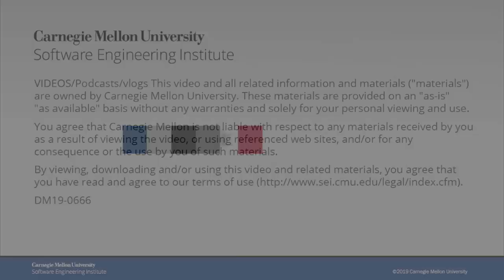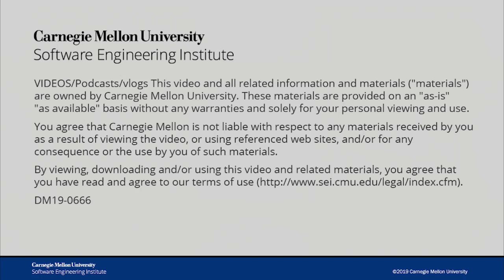Machine and Human Interaction in Aircraft Risk Management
Elli Kanal and Mike Philips discuss the degree to which automation has become involved in flying and controlling airplanes, and they describe the dangers associated with its extensive use as well as how to mitigate its risks.

Today’s airplanes use automation to assist pilots during flights. Airplane computers often take control of navigation, they have the capability of performing landing and takeoff maneuvers, and they can make decisions over many aspects of the flight. As automation continues to expand, however, conflicts can arise if a human pilot needs to take immediate control of an airplane because of an unexpected event, but the computer blocks the pilot from doing so. In this cyber talk episode, Elli Kanal and Mike Philips discuss some of the dangers that can occur during handoff of control between humans and computers. They also discuss how to manage risk during handoffs—especially during unexpected events—to ensure the safe operation of the airplane and its recoverability in the face of a crisis. To address the possibility of better human-computer interaction, they consider a system that uses artificial intelligence to interact with pilots so that they can reach conclusions, make decisions, and help resolve issues more quickly and accurately than pilots or computers could on their own. In addition, they explore design issues that could hamper human-computer interactions.

SEI Cyber Talks are also available on Apple Podcasts , Soundcloud , and Spotify.